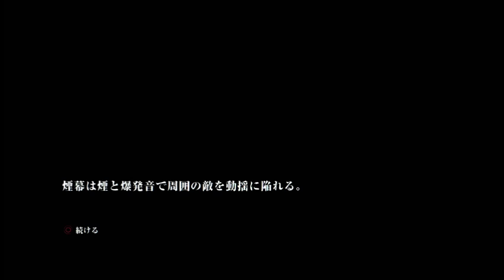（rukaの小部屋別館）The Last of Us 実況風味 Pt,9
フレンドと一緒にお喋りプレイ♪ - Captured Live on Ustream